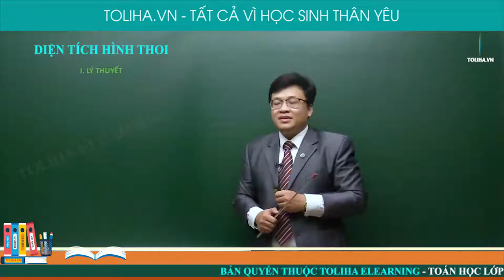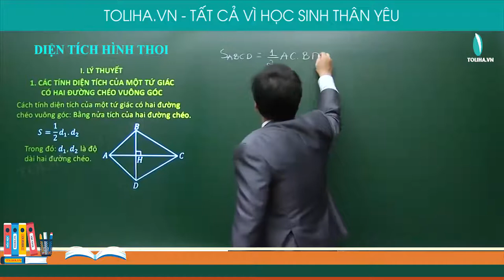Diện tích hình thoi - Đa giác - Diện tích đa giác - Toán 8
1. CÁCH TÍNH DIỆN TÍCH CỦA MỘT TỨ GIÁC CÓ HAI ĐƯỜNG CHÉO VUÔNG GÓC
Cách tính diện tích của một tứ giác có hai đường chéo vuông góc: Bằng nửa tích của hai đường chéo.
𝑆=1/2 𝑑1.𝑑2
Trong đó: 𝑑1,𝑑2 là độ dài hai đường chéo.